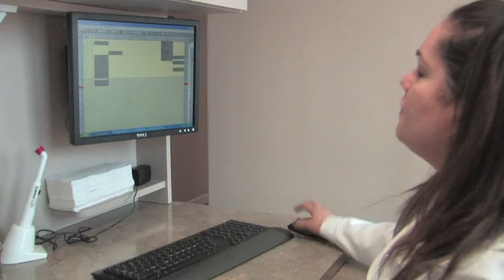Dentist & Implementation of the EHR & RFID: NJIT; Michelle R Weston Fequiere:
The cost benefits of implementing a Dental EHR, RFID, David Lubliner, New Jersey Institute of Technology Medical Informatics Program